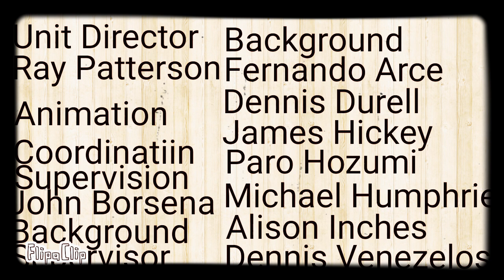The Taken Series Of Childomatics (1982) End Credits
This is a credits taken series of Childomatics. Even though the credits was too 8mm, I changed the color instead of black and white.

Here are the cast and crew

Executive Producers
William Hanna and Joseph Barbera

Producer
Gerald Baldwin

Director
Alex Lovy

Writer
TJ Smith

And More